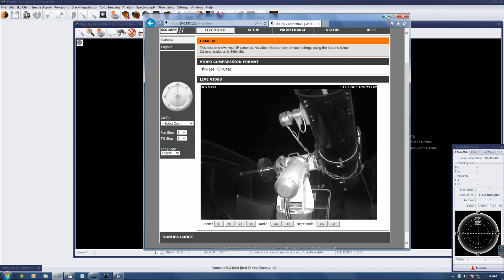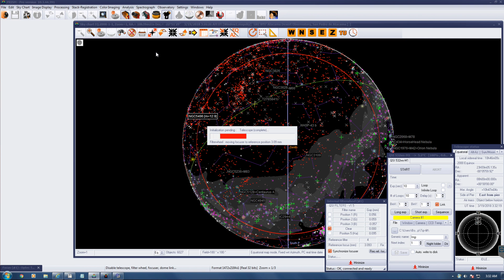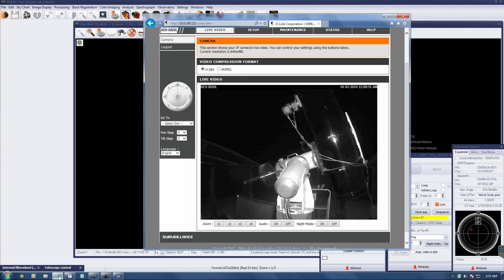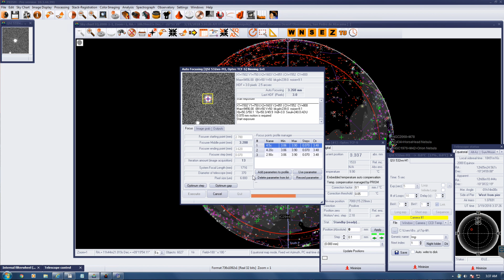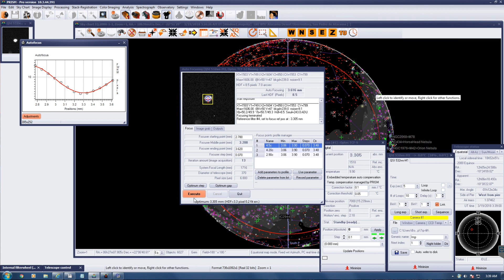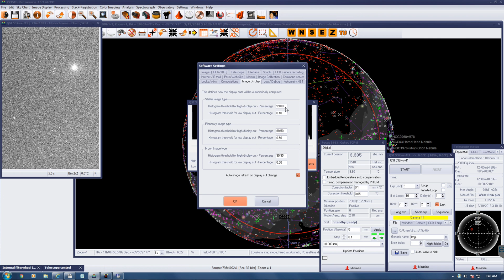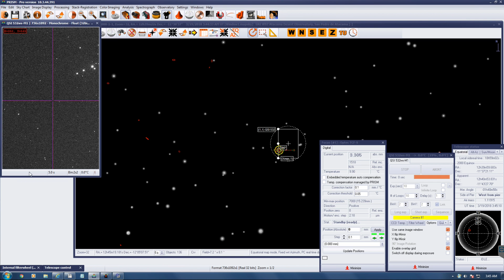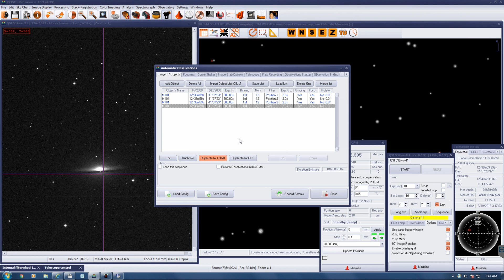PRISM Setup - Quick Imaging Setup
This quick video is in reponse to the numerous requests I received about how to quickly get up and running in PRISM.  It assumes you have already set up your equipment, plate solving and focus. Please consult my other videos to get started with the items.